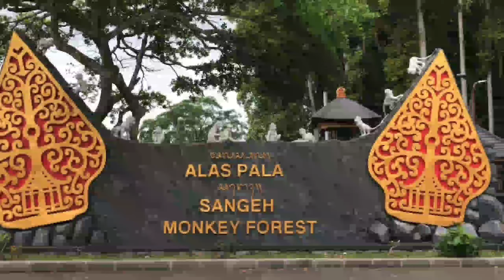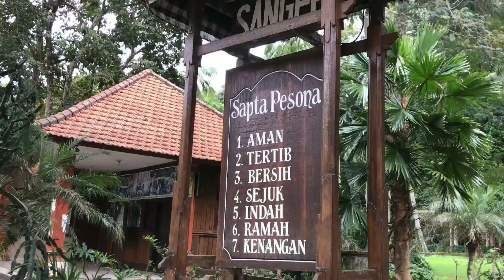Juara Lomba Video Promosi Pariwisata Budaya Berbahasa Inggris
Juara II Lomba Video Promosi Pariwisata Budaya Berbahasa Inggris, Golongan Penegak/ Pandega Putri Tingkat Provinsi Bali, dalam rangka Bali Scout Creativity yang diselenggarakan oleh Kwartir Daerah Gerakan Pramuka Bali Tahun 2020. Puja dan puji syukur kami ucapkan atas raihan prestasi ini. Diatas langit masih ada langit. Asah trus kemampuan berbahasa Inggris dan jangan pernah berhenti untuk Belajar. Prestasi yg sesungguhnya adalah sekumpulan prestasi-prestasi kecil yg didapat atas sebuah perjuangan. Atas kerjasama dari berbagai pihak dan tentunya atas dukungan dari orangtua, teman, guru, lembaga, dan semuanya. Tetap semangat, tetaplah selalu berprestasi dan ukirlah sejarah dalam diri. Waktu akan terus berjalan, bersahabatlah dengan waktu, dan isilah waktu dengan torehan prestasi-prestasi kecil. Bukan dimana ladangnya, tetapi siapa petaninya.